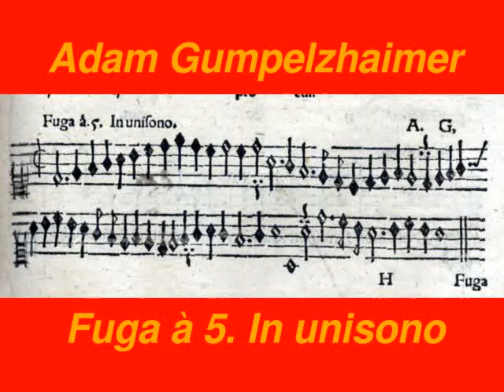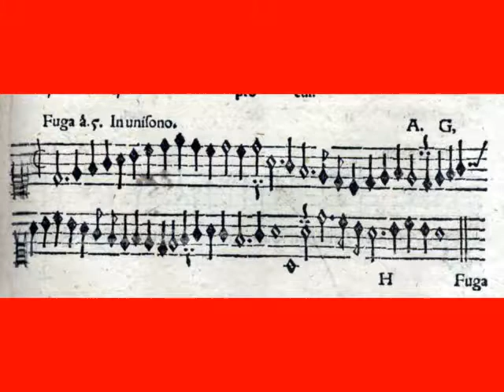Adam Gumpelzhaimer: Fuga à 5. In unisono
Adam Gumpelzhaimer: Fuga. In unisono, in: Compendium musicae, Augsburg 1591, p. [55], No. 2

Text: Kein Text

Die Folgestimmen setzten im Einklang nach zwei Breves ein.